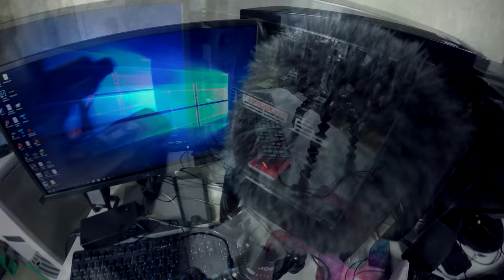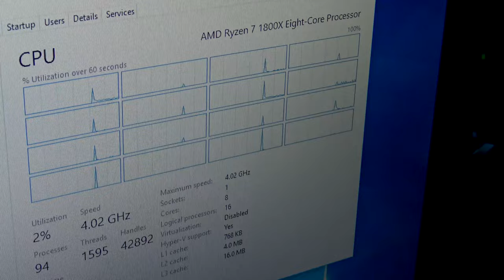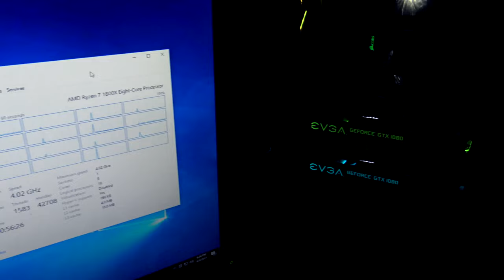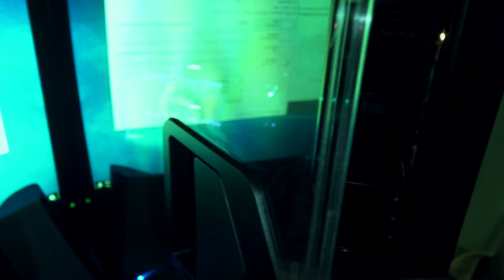The gear used on the channel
VLOG 9 APR - Overview of our gear used to make the vlogs

Gear listed out and associated amazon links if your interested in picking some of it up!

Camera and Support Gear
DJI Inspire One v2.0
DJI Inspire One Battaries
Sony FDR-AX33 4k Cam
Rhode Video Directional Condenser Mic
GoPro 4 Hero Black
DJI Osmo Hand Gimble
Joby Tri-GorillaPod
Lighting 4x Slow Dolphin Lightboxes

Mobile Render Station

Alienware 17 R4
Samsung 960 PRO Upgraded 1TB NVMe

Ryzen PC

Corsair Graphite 760T Case 1800x
Asus Crosshair IV Hero MB
2x 16GB Kit
2x Sandisk Ultra 1TB SSD
2x eVGA Classified 1080 GTX
eVGA 1600 T2 PSU
WD Black 5TB Performance HD 128mb cache

Video Credits
BBT - Michael Carter

Audio Credits

Song Sampled with Permission: P.R.E.A.C.H Stl - Submarine

No Coinbase account to buy bitcoin? REMEMBER, even a 100 dollar purchase years ago are worth 10's of thousands. Start now, set incremental 100 or less a week (bi-weekly) and earn like any other investment